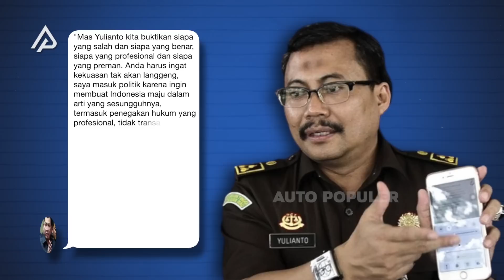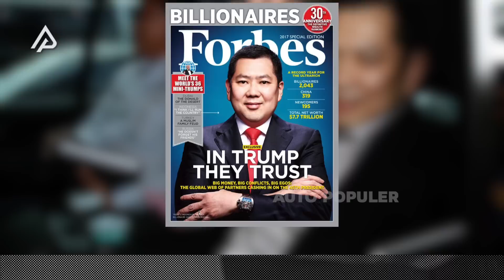OGAH NURUT, JUSUF HAMKA MARAH SOAL PILPRES 2024! Babah Alun Punya Modal Lebih Gede Dari Hary Tanoe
Parah banget nih! Hary Tanoesoedibjo yang berposisi sebagai Pembina Paguyuban Sosial Marga Tionghoa Indonesia tiba-tiba mengklaim kalau siapapun capres pilihan presiden Jokowi, bakal didukung sama PSMTI alias organisasi yang menaungi warga Tionghoa di Indonesia.

Gara gara pernyataan itu, sontak bikin masyarakat Tionghoa nggak terima. Bahkan Tokoh masyarakat Tionghoa ini mengkritik tajam Hary Tanoe atas pernyataan tanpa dasarnya itu. Ia menilai, Ketua umum Partai Perindo ini nggak boleh menyeret nyeret identitas Tionghoa ke dalam pergulatan dunia politik praktis. Masuk akal sih pernyataan salah satu tokoh ini, kan organisasinya juga organisasi sosial, bukan ranah politik.